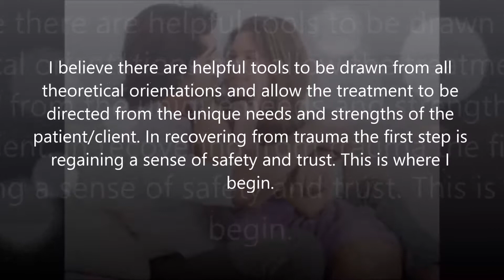Relationship loss and conflict psychologist in Sterling Heights, MI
Since 1988 I have specialized in treating trauma related conditions including trauma from war. In 1987 I founded the Center for the Prevention and Treatment of Psychological Trauma at Sterling Heights Receiving Hospital and University Health Center and received funding for a Victims of Violence Program.

Post-traumatic stress psychologist, Traumatic brain injury psychologist, Clinical Forensic Psychologist Defense and plaintiff Expert Witness, Auto Accident Trauma Psychologist, Individual Grief and loss counselling and Group Psychotherapy Psychologist, Clinical and Consulting Psychologist for Organizations, Depression and Anxiety Psychologist, Chronic pain auto accident and work related injuries psychologist disability evaluations psychotherapy, Relationship loss and conflict psychologist, Work and job stress relief psychologist